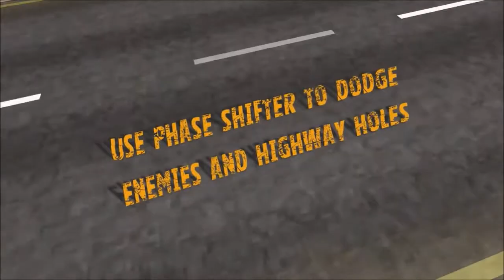Now on orlygift: "Highway to the Moon" for FREE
Highway to the Moon is a fast-paced scrolling arcade shooter where you take control of Jacob Helaway, stunt man and thrill-seeker extraordinaire, as he makes his way to the Moon in pursuit of the interstellar criminal known only as the Moon Man.

300 keys available (10 keys per 1 hour)
Ending: 2017/06/11 13:00 am CEST

How to enter:
1.
2. Share the game on Facebook or Twitter
3. Enter the the giveaway and we randomly choose happy winners every 1 hour!

If you don't get a key on your first try, don't give up your chance will rise every round! We start a new round every 1 hour, so everyone has a chance to get free games!

Share.Play.Rate.
Support Indie Developers and get Steam games for free.